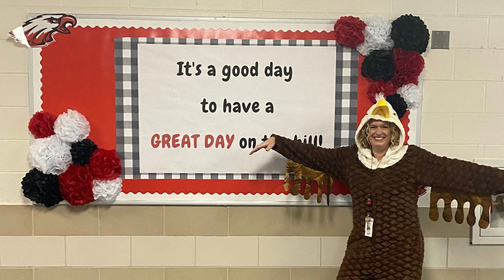Hilltop Elementary Back to School 2022 - 2023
It's been a Great Week on the HILL!